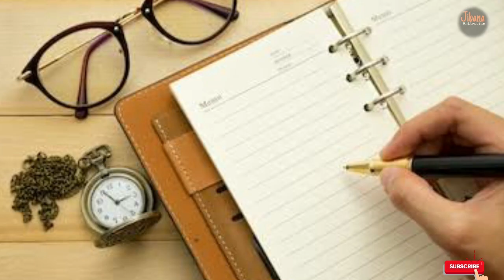How to solve any problems motivation video in odia|| ସମସ୍ୟାର ସମାଧାନ କରିବା ଶିଖନ୍ତୁ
ଜୀବନରେ କୌଣସି ସମସ୍ୟା କୁ ଆପଣ ନିଶ୍ଚୟ ଦୂର କରିପାରିବେ
life changing success motivation video in odia